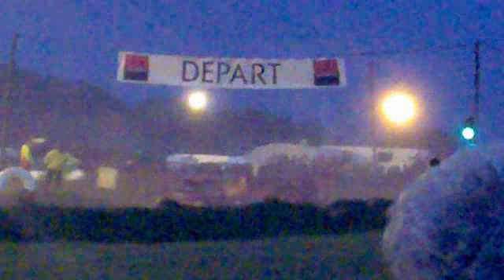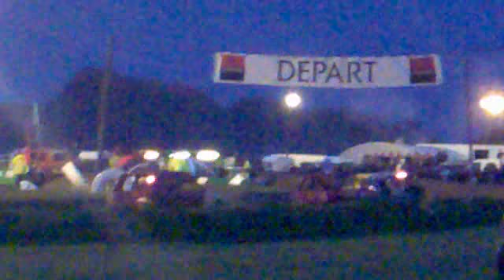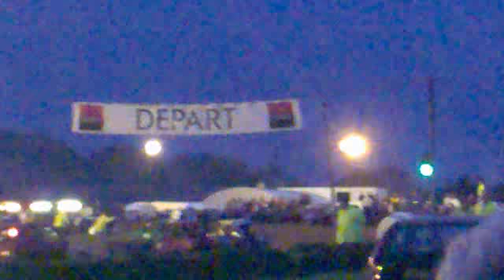Bec de mortagne 3